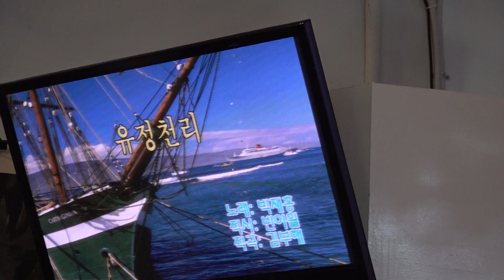가수 김귀일 유정천리